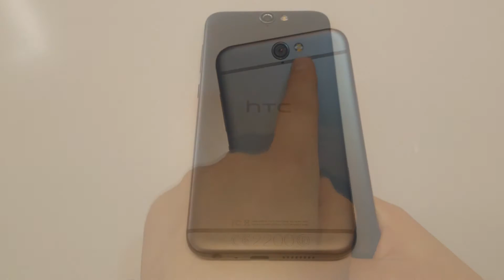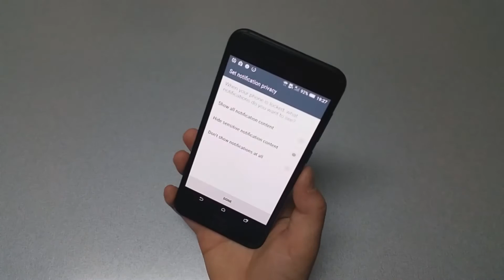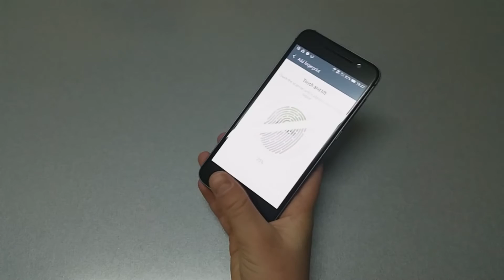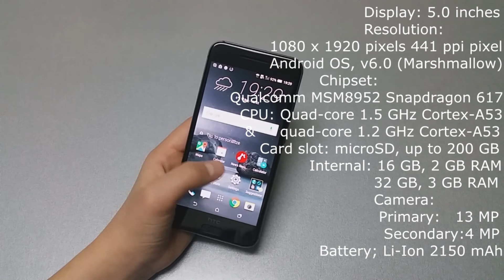HTC one A9 - recenzija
Ćao svima... Ovoga puta jos jedan odličan HTC-ov telefon. Uživajte.